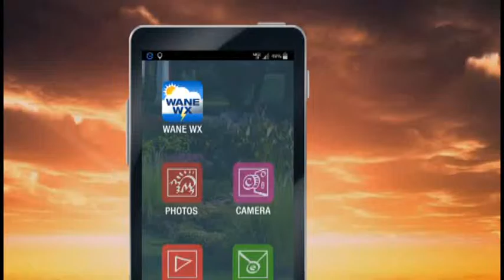WANEWeatherApp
I created this WANE-TV weather segment video  promoting the WANE Weather App.